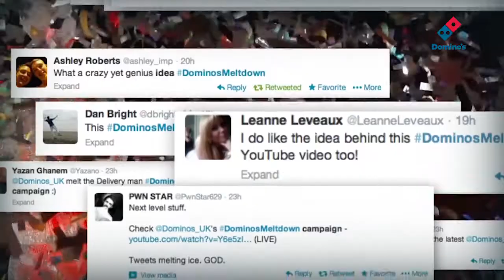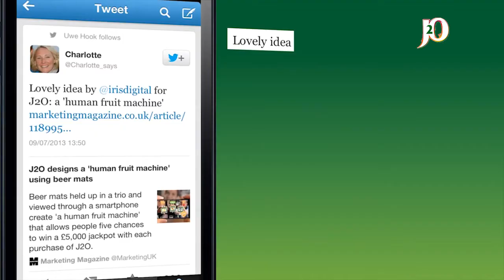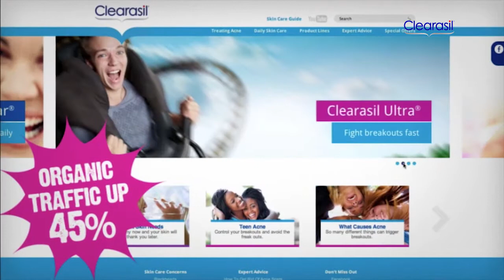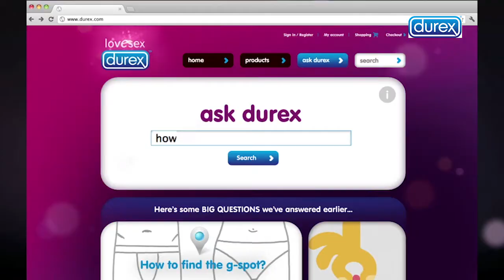Global FMCG Showreel